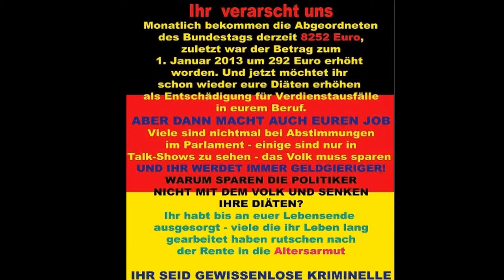Trash Day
Ist ein satirisches Video von KritickBase.

Interpret: East Silence feat. KritickBase

Der Song ist schon etwas älter, aber wir dachten wir machen mal ein Video dazu, aber nur bestehend aus Bildern.

Der Song wurde gesampelt mit magix soundpool von EaSi im Jahre 2011.